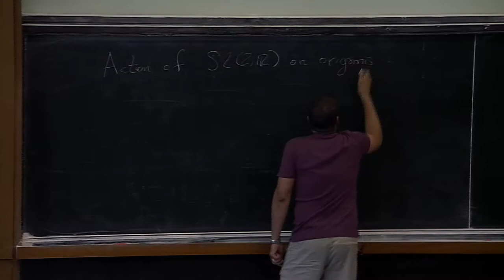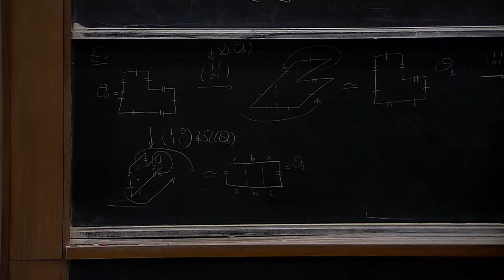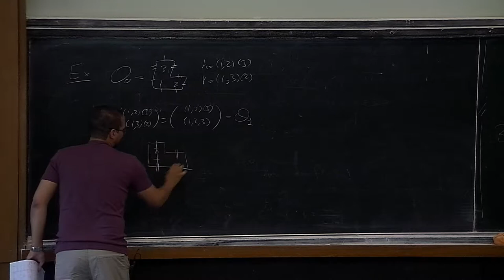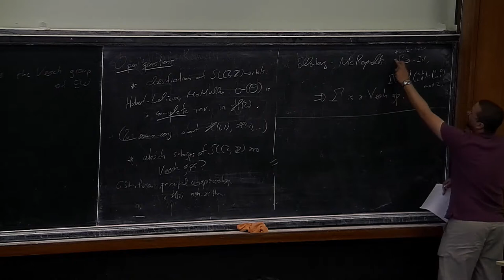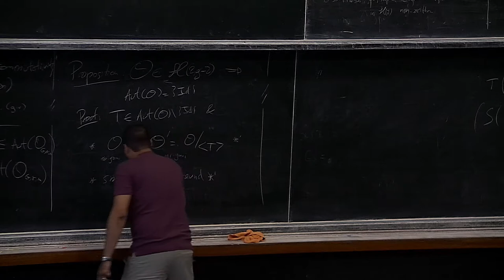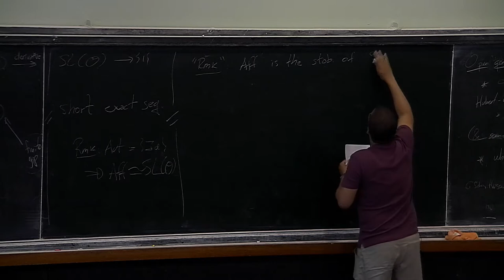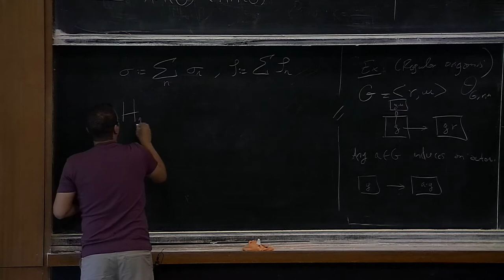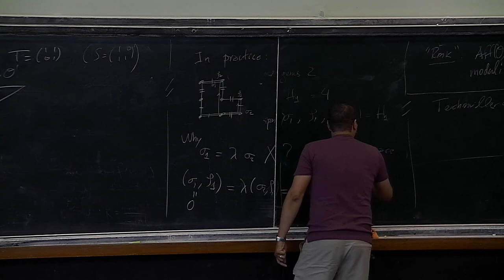C. Matheus - Square tiled surfaces (Part 2)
a) basic definitions and examples
b) strata and genus
c) reduced and primitive origamis, SL(2,R) action, Veech groups
d) automorphisms and affine homeomorphisms
e) homology of origamis
f) Kontsevich-Zorich cocycle
g) Lyapunov exponents of the Wollmilchsau